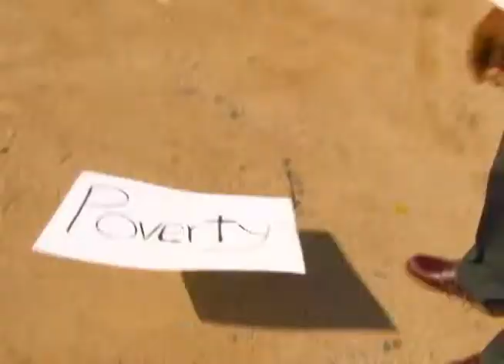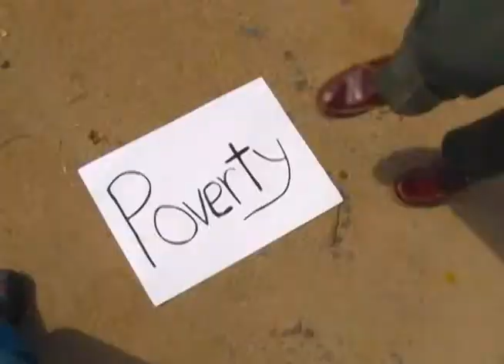Shine I - Here we stand.wmv